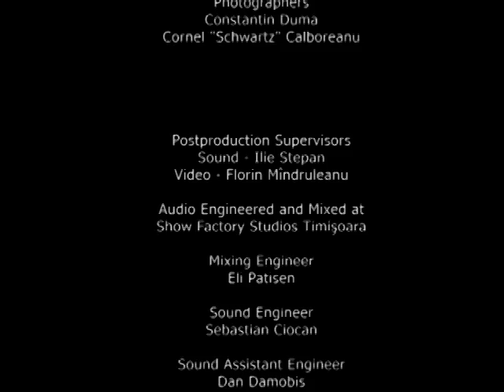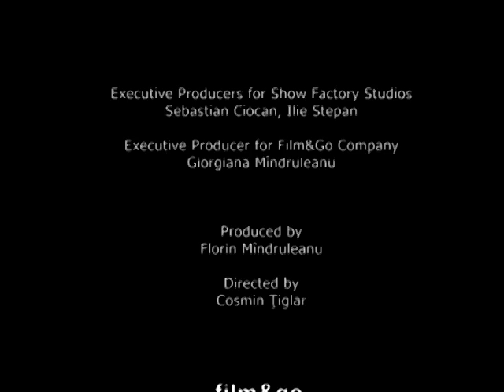GLOSSA - Ilie Stepan, Dixie Krauser, Horea Crisovan (Live in Timisoara - OFFICIAL VIDEO)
OFFICIAL VIDEO
Extras de pe DVD-ul concert "Live in Timisoara - Dupa 20 de ani"
Inregistrat la BUNKER in 16 decembrie 2009

Ilie Stepan (acoustic quitar), Dixie Krauser (bass & vocal), Horea Crisovan (acoustic quitar) - GLOSSA (Pro Musica)